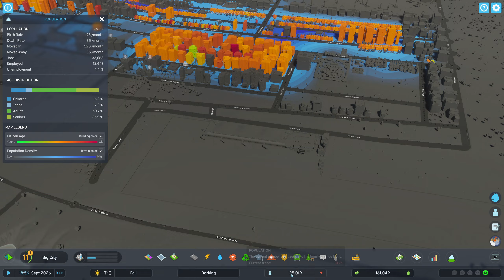I Build Perfect Airport 😍😍😍 : City Skylines 2 : Part 10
About : Fadrid Gaming is a YouTube Channel, where you will find gaming videos in Hindi, I hope this video was useful and you liked it, if you did press the thumbs up button.